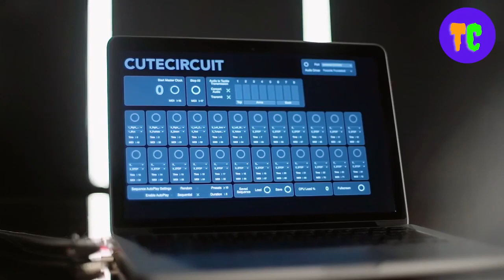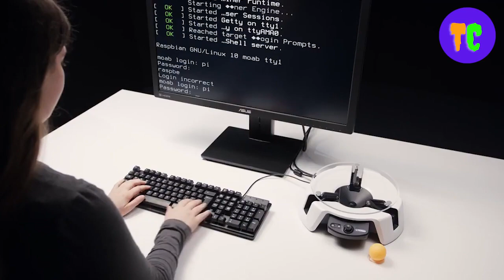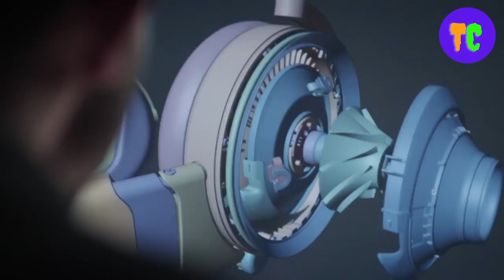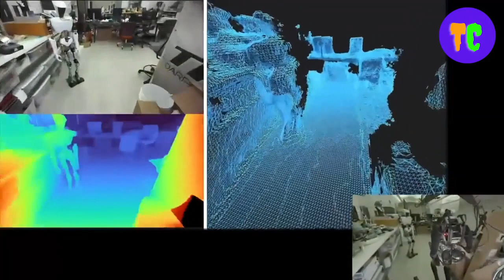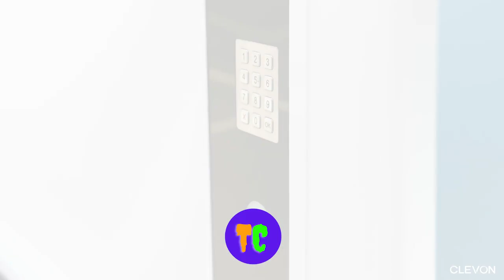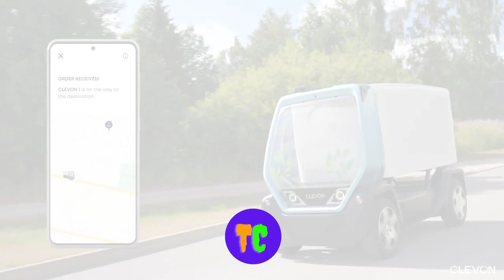INCREDIBLE INVENTIONS YOU DIDN'T KNOW ABOUT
Hi everyone! welcome to another new video! This time, we’ll be taking a look at INCREDIBLE INVENTIONS YOU DIDN'T KNOW ABOUT.
1-SOUNDSHIRT
2-Rhaetus-Electric
3-Project Moab
4- Dyson Zone™
5-E-seed
6-ARTEMIS
7-Steinbach Speedsolar Solar Heating Solar Panel (Preview)
8-Clevon 1
Note: The videos featured on the NEW TECHNOLOGY and NEW CENTURY channel are for educational and informational purposes.